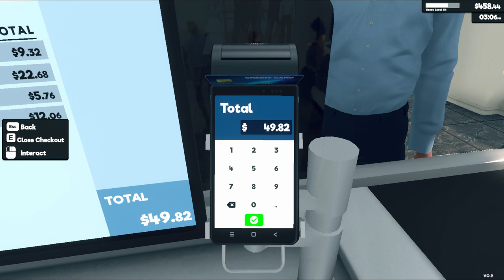Supermarket Simulator Day 143 Part 2